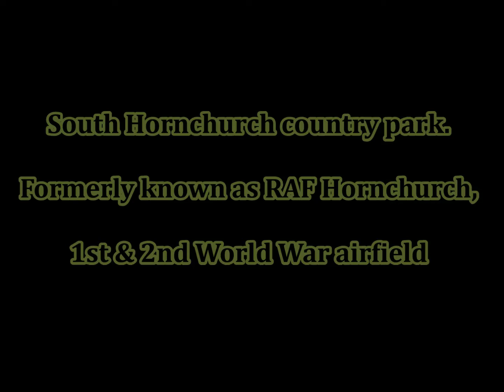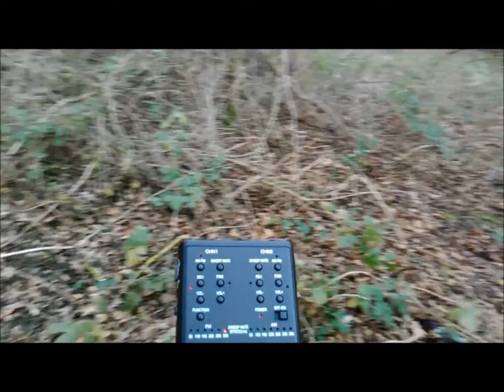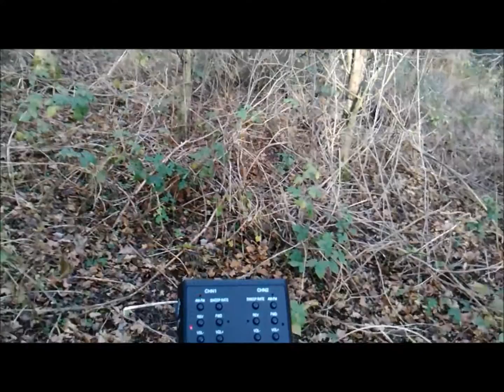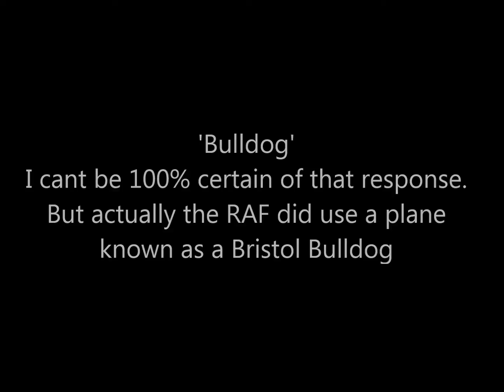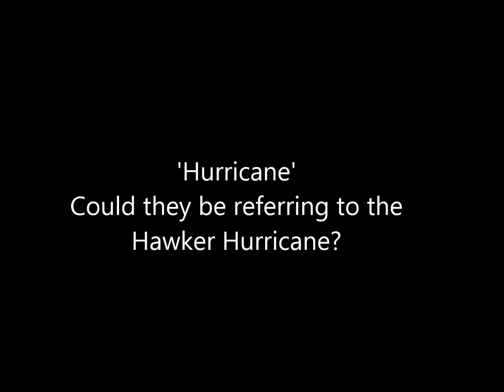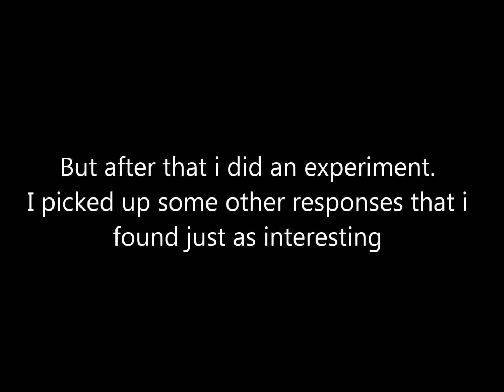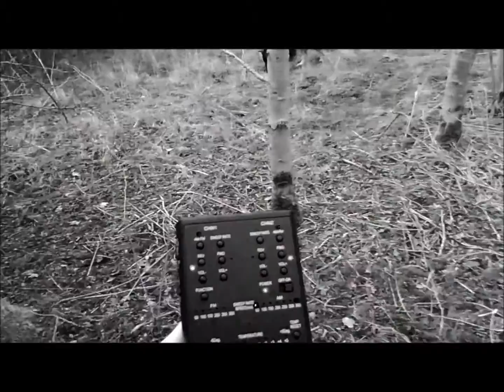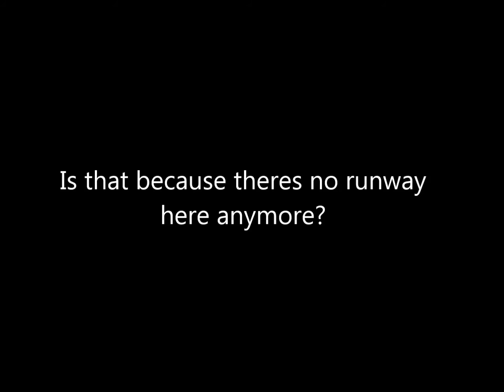Ghost's of WW2? Spirit box session at Hornchurch country park aka RAF Hornchurch, P-SB11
South Hornchurch country park is now a place of peace and beauty. But during the 1st and 2nd World War it was an airfield for the RAF. Situated just outside London it was a last line of defence to protect the city from German bombers. The airfield is long gone, but over the years many people have claimed to have witnessed things of the paranormal nature. Many believe the old airfield is haunted by pilots and soldiers who tragically lost their life protecting us. It's been my aim over the last year to shed some light on that with these investigations. the tool I use for this is a spirit box. If you're not familiar with a spirit box then its very similar to the way you would collect evp's, except the spirits manipulate this spirit box to speak. This means its sometimes possible to hear things in real time.
During my time doing this ive picked up on some interesting things, intelligent responses that seem to relate to the war.
But ultimately you can decide for yourself after watching the video's. If the old airfield is something that interests you then take a look at the following
and if you have done any of your own investigations at RAF Hornchurch then drop me a line, id love to hear what you turned up.